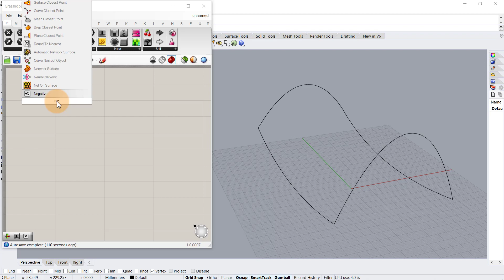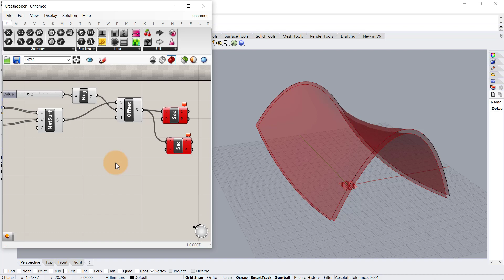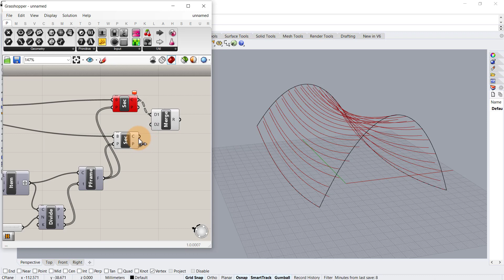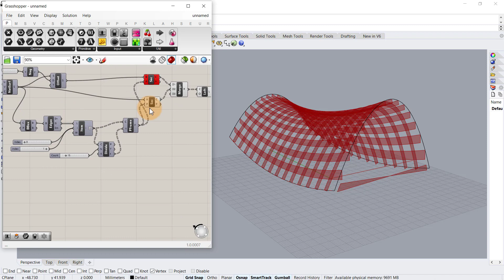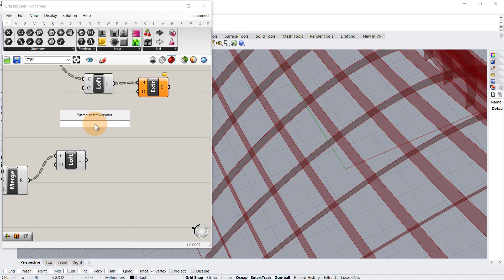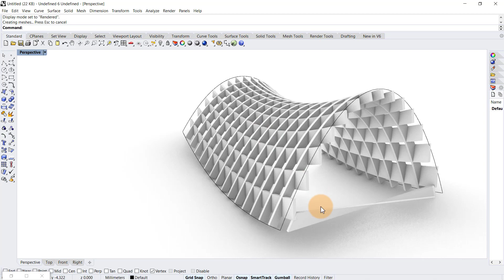Grasshopper Tutorial 3d (waffle structure)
In this Grasshopper Tutorial for Parametric Modeling, learn how to make waffle structure in grasshopper 3d in Rhino.

So, what will you learn in this new grasshopper architecture tutorial for parametric architecture?

First, we’ll show you how to use grasshopper 3d and rhino 3d to establish a network surface from closed curves and make waffle structure on it using grasshopper to use it for parametric modeling and parametric design.

Next, you’ll go through the grasshopper scripting process or grasshopper definition to make changes to parametric pattern of waffle structure generated, and finalize this parametric geometry by extruding the surfaces that you can manipulate with number sliders. This is a great example of parametric design and parametric architecture.

(drag and drop the file on grasshopper screen to install)